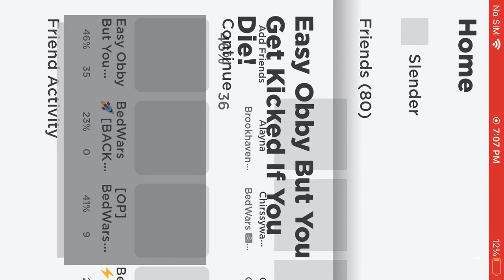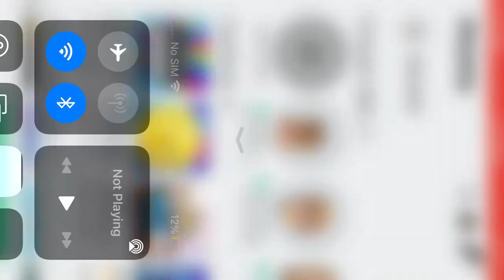Playing a obby but if I die I get kicked